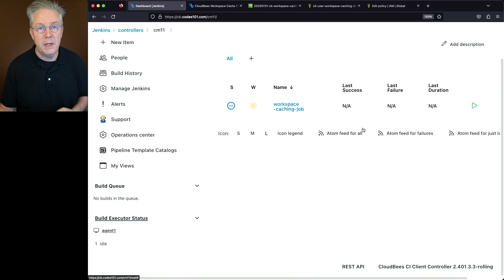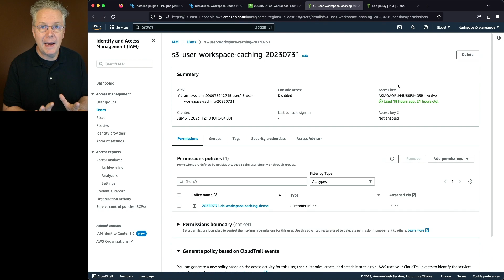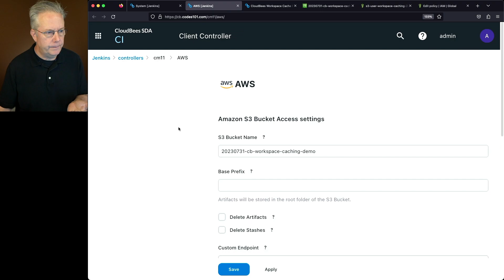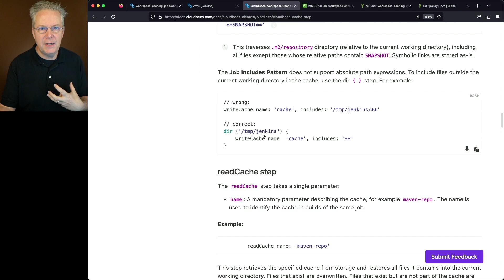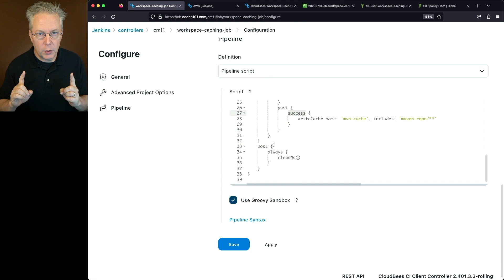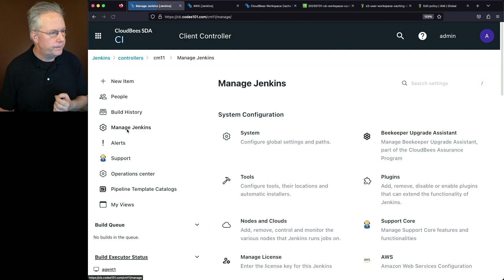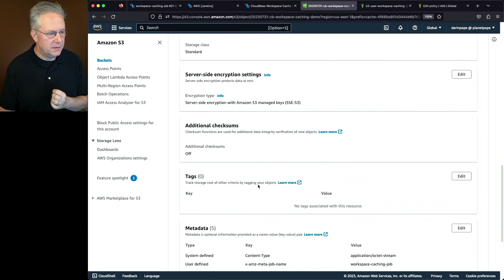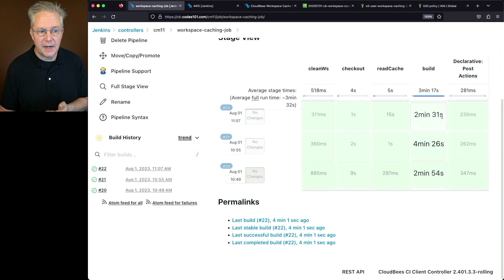Getting Started With CloudBees Workspace Caching on AWS S3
Timecodes ⏱:

00:00 Introduction
00:05 Starting point
00:11 Review CloudBees Workspace Cache Plugin documentation
01:06 Install CloudBees Workspace Cache related plugins
01:56 Review AWS setup
04:08 Configure Workspace Caching
06:27 Review job
09:53 Run the job with Workspace Caching disabled to get a baseline
11:15 Enable Workspace Caching and run the job again
15:26 Run the job one more time
17:07 Conclusion